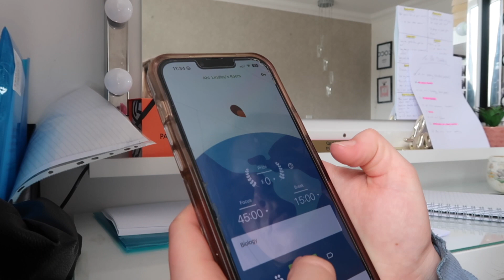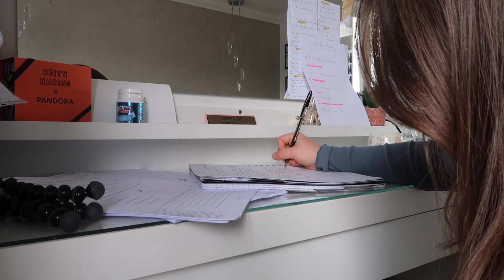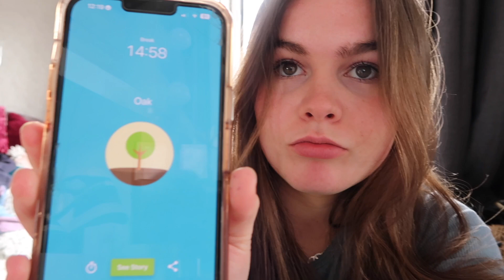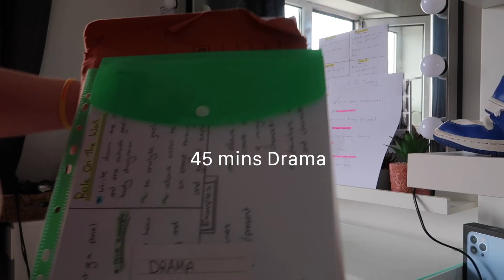Study Leave Day | Fitness | Food | GCSE